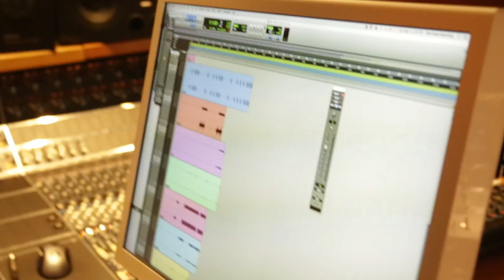Olive Branch Episode 5: Home (Behind The Scenes)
Shot by Jose Godinez, Nadeen Sparks & Brian Storm
Edited by Jose Godinez

Go behind the scenes of Lock's video shoot for "Home."